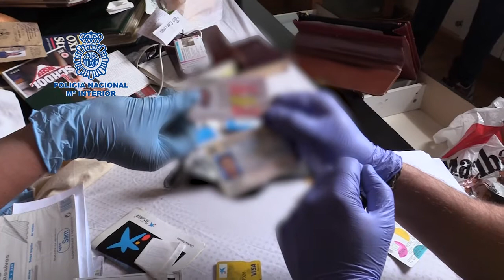La Policía Nacional desarticula una organización criminal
Hay 29 detenidos, nueve de los arrestados eran miembros del entramado criminal, mientras que los otros 20 eran clientes que compraban los documentos falsos a la organización, encontrándose en las provincias de Huelva, Almería, Murcia y Zaragoza. Tres de los integrantes de la organización habían sido detenidos unos años antes por falsedad documental